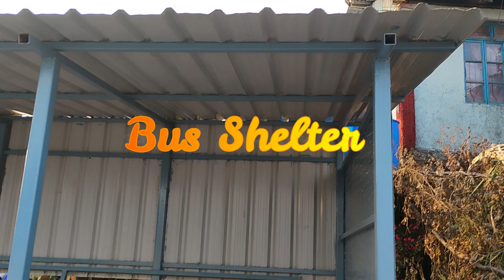Bus Shelter Kaise Banate Hai | Bus Shelter Design | Bus way Of NH-717 | NHIDCL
How To Make Bus Shelter | Bus Shelter Construction | Bus Shelter Design | Bus way Of NH-717 | NHIDCL

In this video we show about how to make bus shelter of NH-717 Road Project.